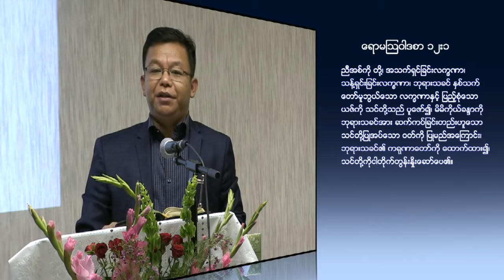Rev. Kyaw Aung 2018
Ahmin :  : Oklahoma Zotung Baptist Church
Akonglang :  : OZBC Nopibuu Sunday Ccyh Mangnaw